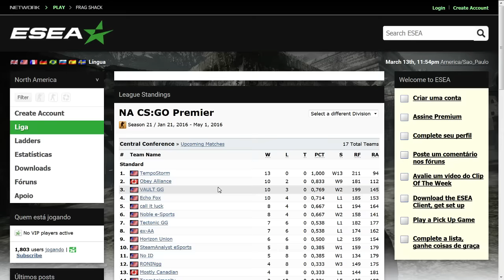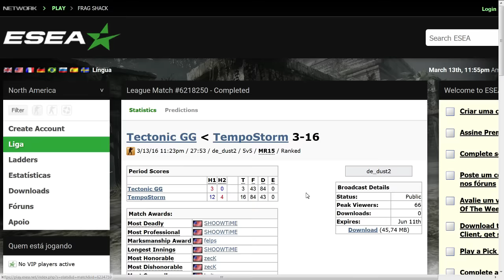ESEA Premier Season 21 - Tempo Storm vs. Tectonic (Dust 2) - Narração PT-BR